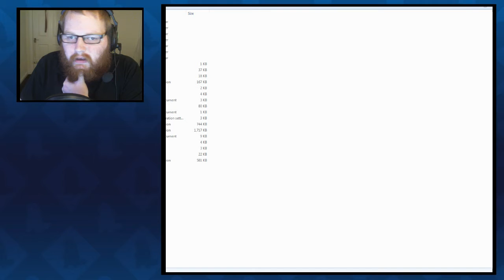Twitch Streams | Pokémon Crystal Wedlocke #4